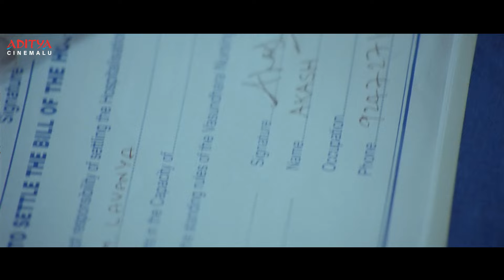Lovely Telugu Movie Scenes | Aadi Saikumar, Shanvi Srivastava, Rajendra Prasad | Aditya Cinemalu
Watch & Enjoy "Lovely" Telugu Movie Scenes, Starring Aadi Saikumar, Shanvi Srivastava, Rajendra Prasad, Vennela Kishore, Tamikella Bharani, Ahuti Prasad, Paruchuri Gopala Krishna etc., on Aditya Cinemalu.

Credits:-
Movie Name: Lovely
Banne : R.J.Cinemas
Producer: B.A.Raju
Director: Jaya.B
Music Director: Anup Rubens
Star cast: Aadi Saikumar, Shanvi Srivastava, Rajendra Prasad, Vennela Kishore, Tamikella Bharani, Ahuti Prasad, Paruchuri Gopala Krishna etc.,